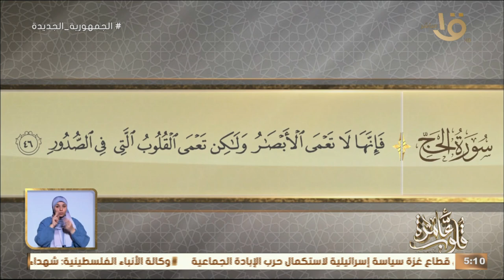التفسير الموضوعي لسورة الحج الآيات (42 – 46 ) "فرعون والسحرة " مع د. نادية عمارة